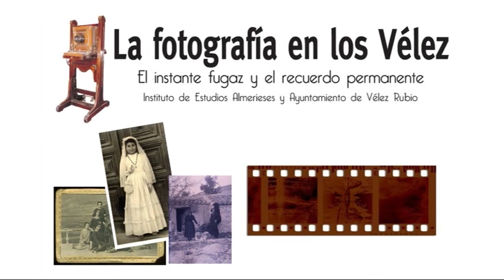02 Fernando García